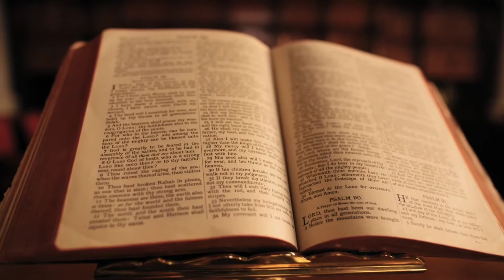Тесные врата. Священник Дмитрий Новиков.